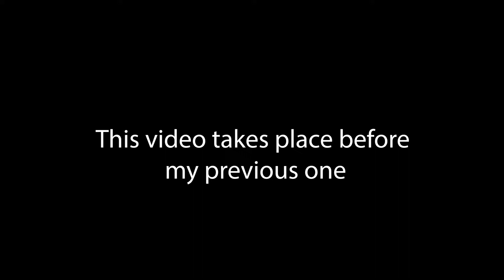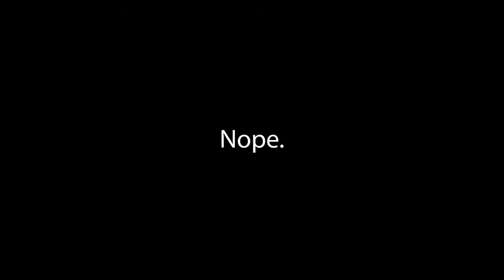Unlocking Insane Handling Performance: G35 Rear Camber Arms Review & Install Guide!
*This video takes place before the previous video*
I did get around to getting an alignment and turns out they only service factory suspension.

Link to Rear Camber Arms